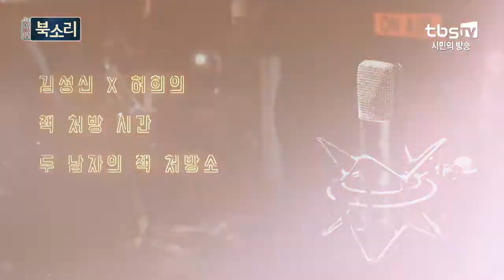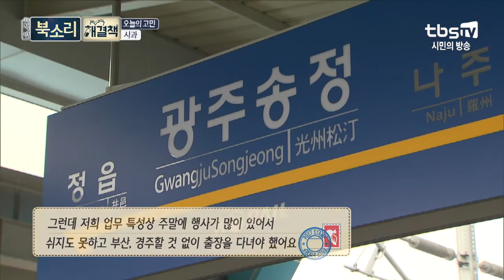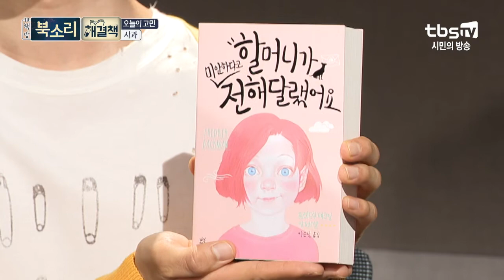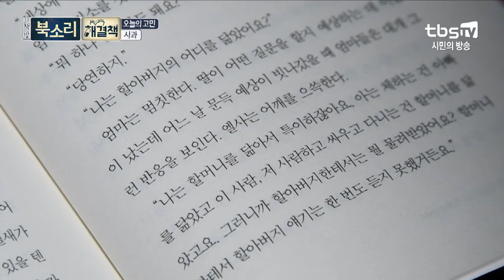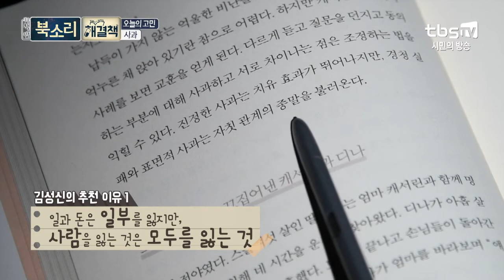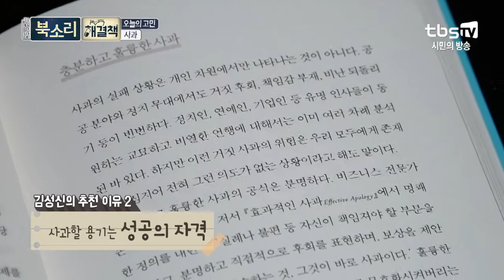[TV책방 북소리] 해결책, 사과 '할머니가 미안하다고 전해 달랬어요' X '당신, 왜 사과하지 않나요?'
고민이 있으세요?
약 대신 '책'을 처방해드립니다~!

살면서 상대방에게 상처를 주거나 받은 경험!
누구나 한번쯤 있을 텐데요.

혹시 용기를 내지 못해, 혹은 다른 이유로
사과를 하지 못하진 않았나요?

사과가 필요한 분들께
처방책 리스트를 공개합니다!
1) '할머니가 미안하다고 전해 달랬어요'
2) '당신, 왜 사과하지 않나요?'

사연이 궁금하시다면, 영상으로 확인하세요!